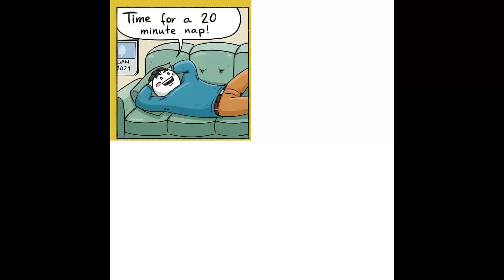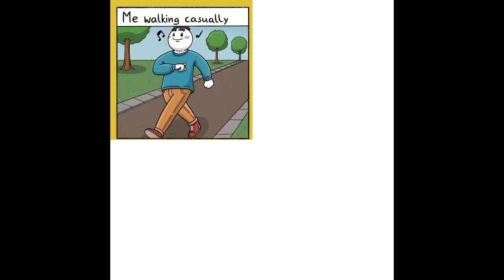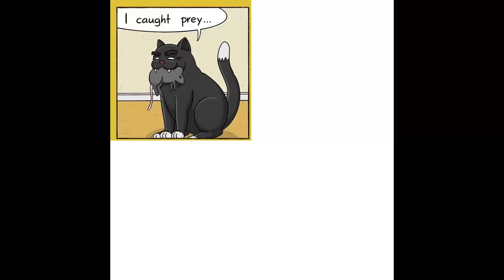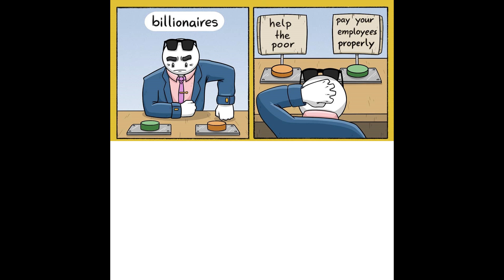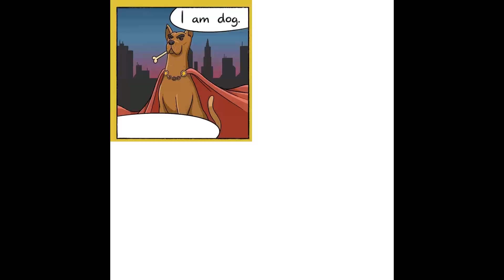Hilarious Comics With Funny Ending || Webcomics Dub #5